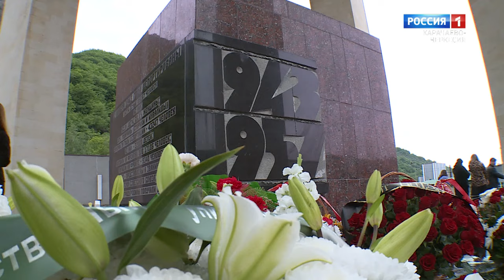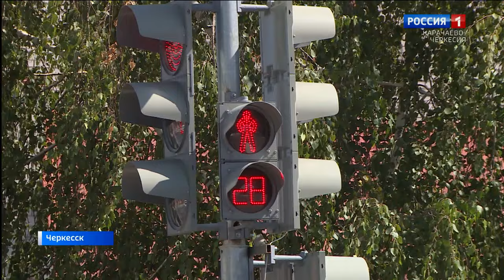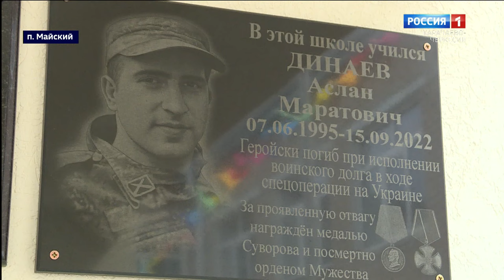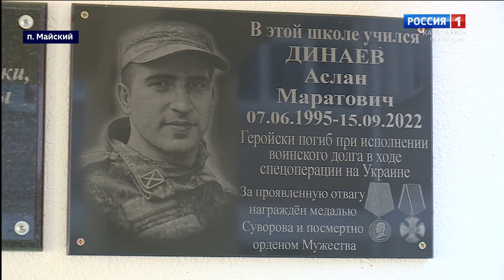Вести. События недели 05.05.2024